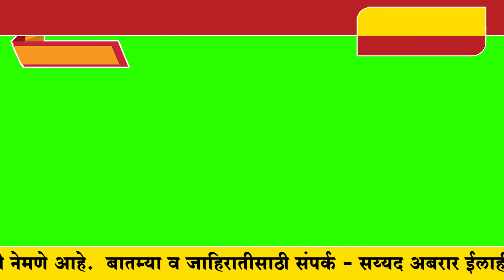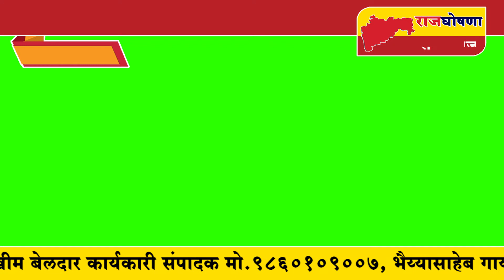NEWS GREEN SCREEN | RAJGHOSHANA NEWS